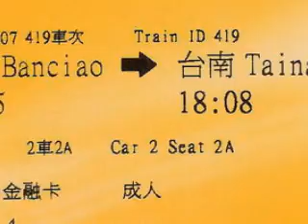體驗台灣陸地上最快的交通工具 - 台灣高鐵